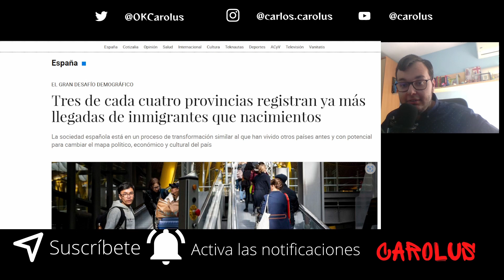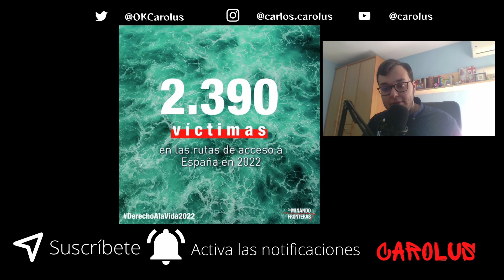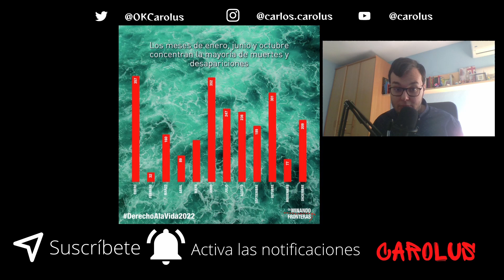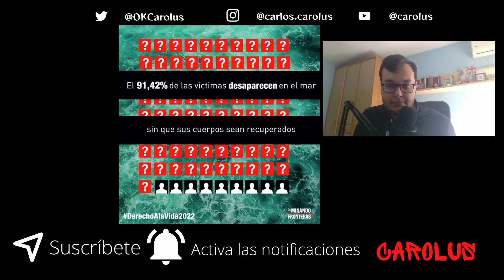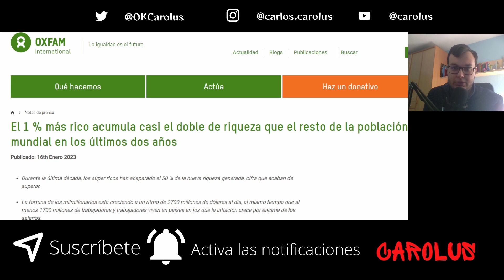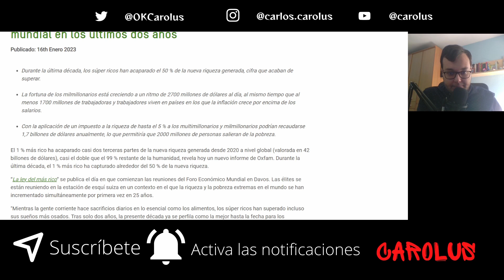FORO DE DAVOS + ARDE PERÚ | Mundo Revuelto #8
En el capítulo de hoy:

-Arde Perú  0:00
-Huelga general en Francia 1:10
-En tres de cada cuatro provincias ya hay más inmigración que nacimientos 2:10
-Informe de Caminando Fronteras 3:40
-Los milmillonarios, más ricos 7:00
-Foro de Davos 9:50
-Supuesta LGTBIfobia en la tv argentina 14:50
-ChatGPT, construido sobre la explotación 16:10